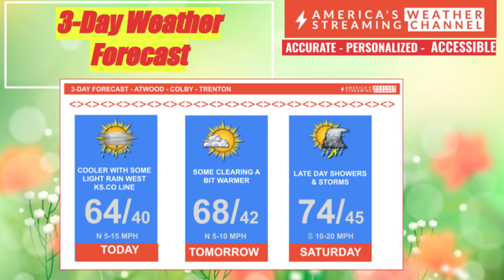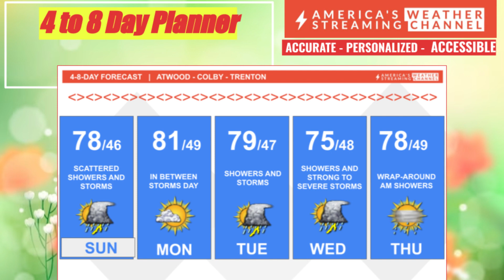NICE DAYS TO END THE WEEK STORMS RETURN FOR WEEKEND NEXT WEEK MOVING PAST LAST FREEZE DATES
Today's KYVZ FBFS WeatherTalk AWSC meteorologist Chris Sramek discusses a couple nice days, more storms over weekend next week, where severe weather will be and what is in store for the Atwood Early Rod Run!